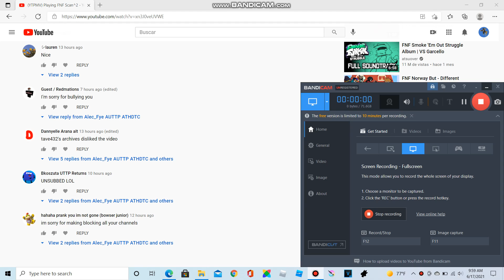I heartspammed Bkoszuta UTTP